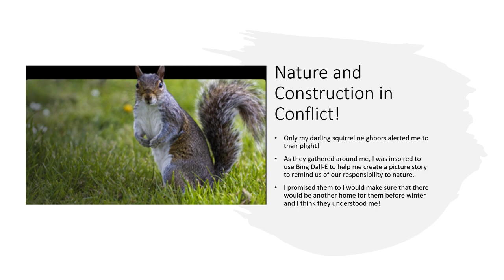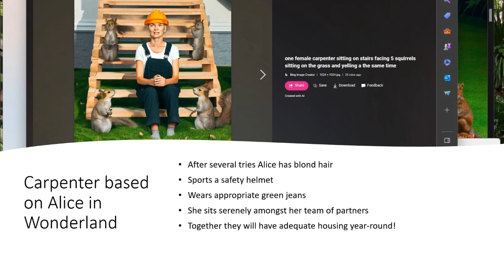SquirrelsandCarpentersV1 0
Overview

Construction Conflicts with Nature

This is the illustrated story of DIYers in the Mohawk Valley of New York State.
They have a concept of transforming their dilapidated and underused porch into a cabin-like refuge featuring a magnificent view of their overgrown backyard where flowers, trees, birds, and squirrels delightfully coexist.
As they deconstruct and reconstruct this space, they will come into conflict with a squirrel family that has dwelled there hidden all winter long.
Once the porch is sealed the squirrels are exiled from their winter home. They make it quite clear that they are utterly dismayed.
Our squirrels  have a right to coexist with us! We will share our space with them by offering them a new custom home in a tree where they can keep warm and safe from predators such as cats.

Methodology

We decided to tell our tale using PowerPoint, Open AI and Dall-E. Though I have just started using Dall-E, I find it an incredible tool for transforming my concepts into helpful visualizations.

This description is narrated  via an MSWord auto -narritive feature. It would probably sound better with a human voice.

I converted my PowerPoint file to an MP4 video for free . This is a PowerPoint feature.

I failed to use the PowerPoint timing feature effectively, so you will have to click on pause to read the slides.